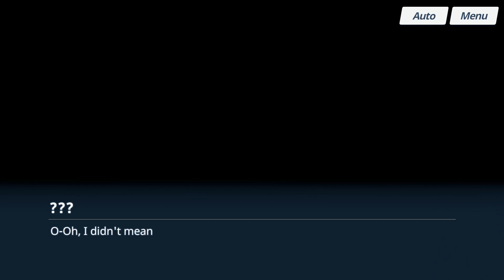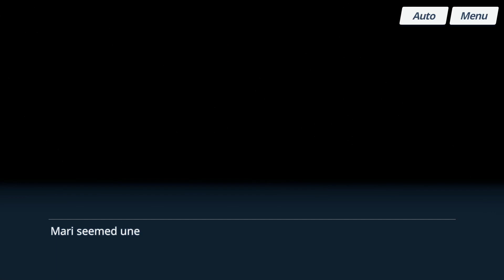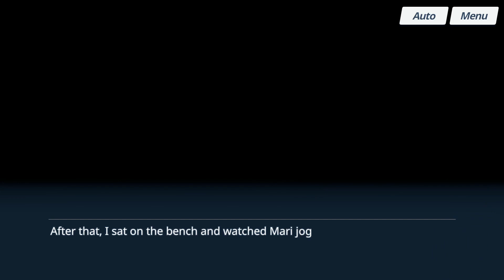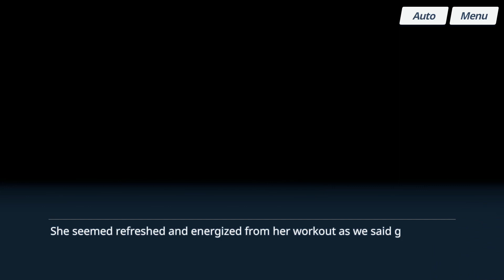【Blue Archive】Mari (Track) - Relationship Story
Iochi Mari (Track) of The Sisterhood Club from Trinity General School.
Weapons used is Hand Gun.